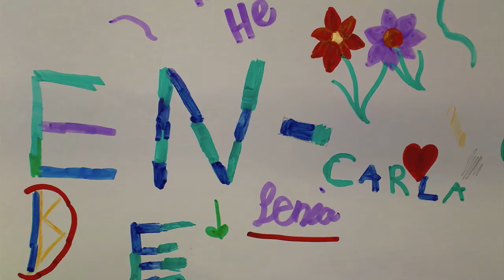Raffis Familie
Im Rahmen des Kinderfilmfestivals KiJuKo entstand dieser Trickfilm in einem Workshop.